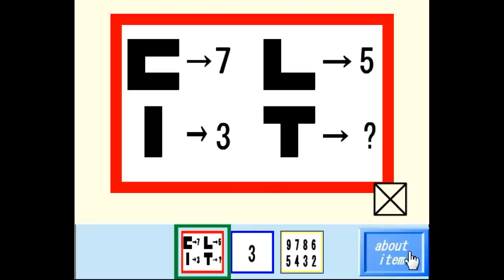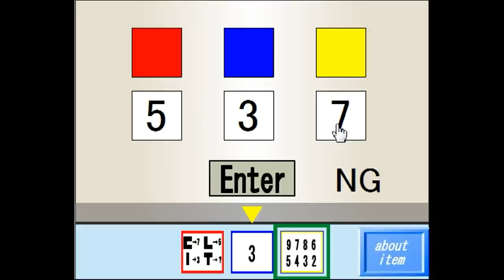Root Factory - Work Escape 2 Walkthrough.flv